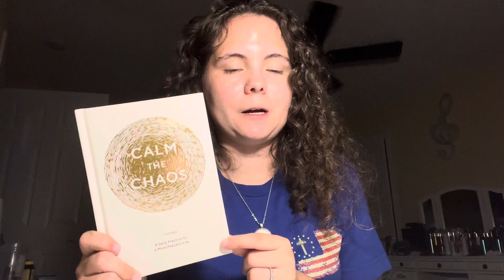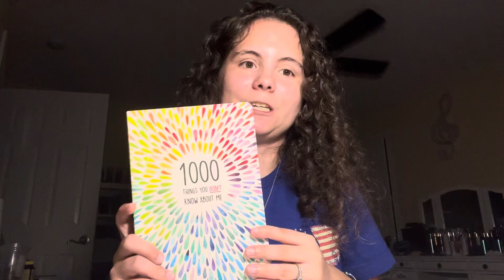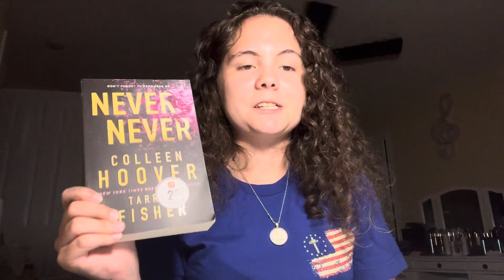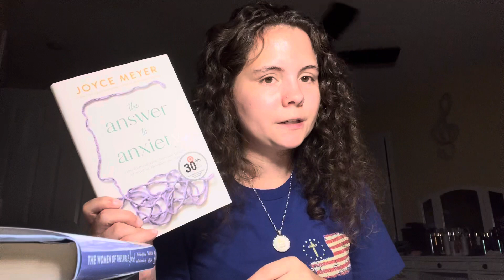Book collection update: Target books!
I’m back with a new book haul from Target! Enjoy my new books and look out for a new video this weekend!